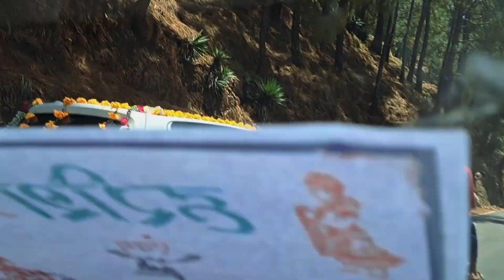मैं सेहरा बाँध के आऊंगा | WEDDING PAHADI Mai Sehra Bandh Ke Aaunga...| Creative Graphy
The culture of Paharias has always been going on. This type of traditional dress can be seen especially during saadis or other festivals, or as they say, when going to the temple for worship after the wishes are fulfilled. Often such a traditional dress is known as Pahadi Pichhora. It is said to be the glory of Devbhoomi, the pride and identity of mountains and mountains.
After watching the entire video, please send your feedback and do not forget to like the video, share it and subscribe to watch such Social Message videos please press the bell Icon thank you